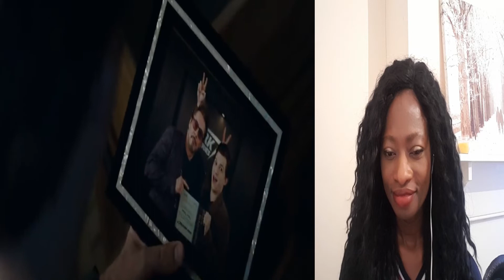Marvel Studios’ Avengers: Endgame | Special Look REACTION